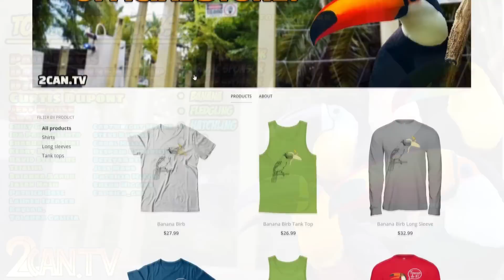Toucans are PREDATORS that EAT PARROTS!! | Predatory Toucans Video Essay